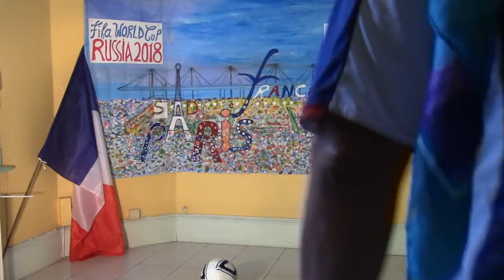Api Ness. Volons pluriels. Équipe Foot de France.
Api Ness. Volons pluriels. Équipe Foot de France. Fifa World Cup Russie 2018.